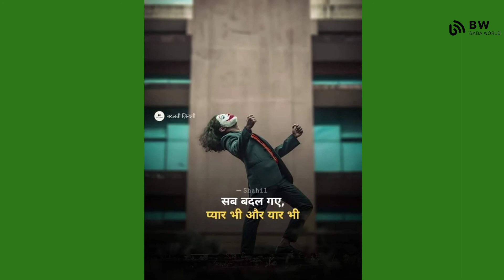सब बदल गए | sutus videos| Baba world